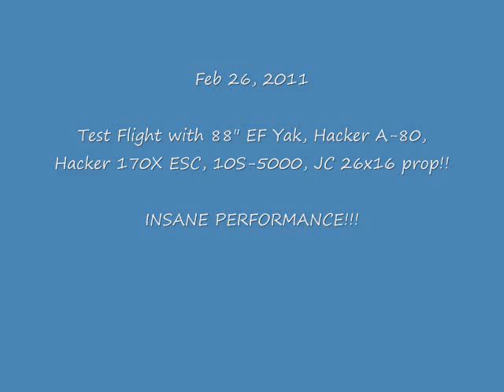Electric EF Yak 26x16 10S.wmv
Second flight with this Electrified EF 88" Yak

This time using a JC 26x16 prop on 10S using the Hacker A80 motor

Insane performance!!  Way, way more than a DA50!!